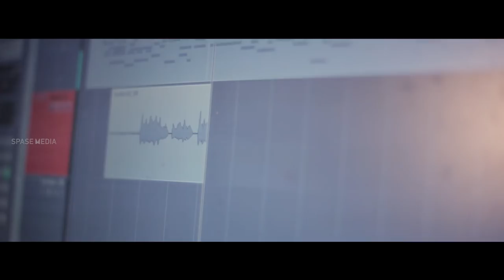Nin Chindhayil njan vannidan | Eucharistia 2K18 - a Song By Deny Dencil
Deny Dencil Invites for Eucharistia 2K18 - Youth Encounter Meet
This song will avaliable soon in Spase Media's YouTube Channel